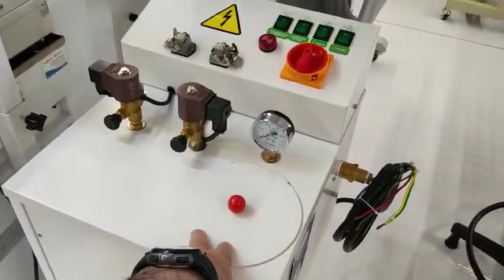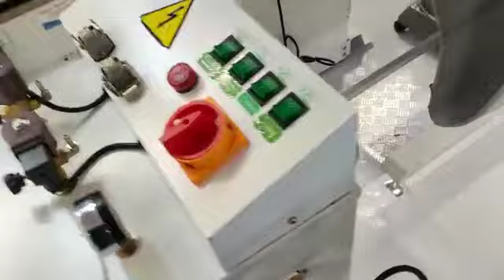Comtex 2023 máquinas expostas , Singer , Brother, Maqi , Sansei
Vídeo de Dagoberto Abrão